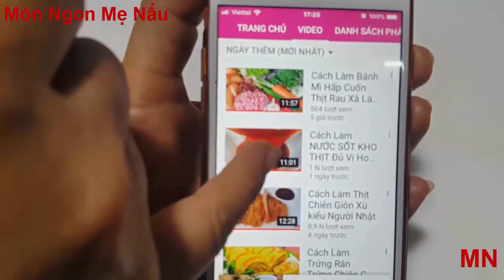Cách Làm Thịt Kho Tiêu Ngon Đậm Đà Đơn Giản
Thịt Kho Tiêu vừa thơm ngon đậm đà hết bay nồi cơm.Kho thịt dễ đơn giản để ai cũng làm được,làm ngon cho gia đình ăn cơm.
Sau đây mời các bạn cùng làm Thịt Kho Tiêu Ngon Đậm Đà Đơn Giản
với Món Ngon Mẹ Nấu nhé.
Nguyên Liệu
500gr thịt nạc dăm
5 thìa canh nước sốt kho thịt
5 củ hành tím nhỏ
Hành lá
Tiêu xay
1 quả ớt sừng
Cách làm chi tiết mời các bạn xem trong video,cảm ơn các bạn .
Cách Làm Cánh Gà Chiên Nước Mắm Thơm Đậm Đà Rất Dễ
Cách làm cánh gà chiên nước mắm không ướp gia vị
Cách Làm ĐÙI GÀ SỐT RAM TIÊU Món Ngon Làm Dễ
Cách làm bánh mì hấp món ngon của người sai gòn Việt Nam